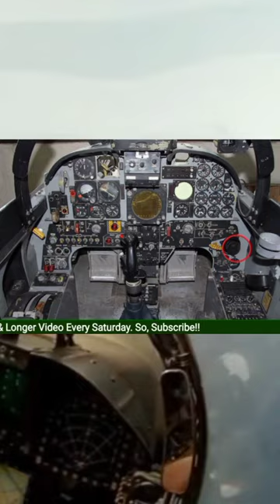Air Conditioner Fighter Jets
do fighter jets have air conditioner?